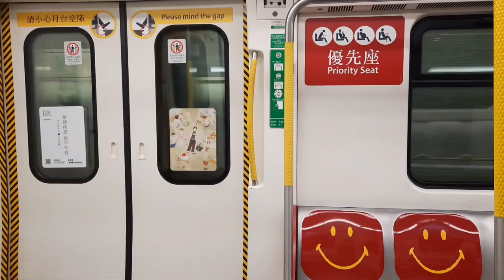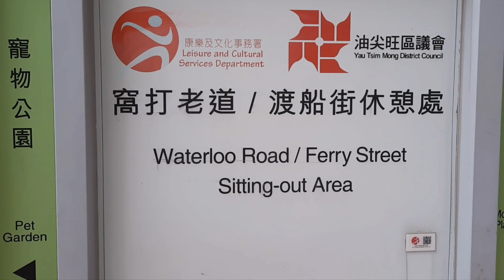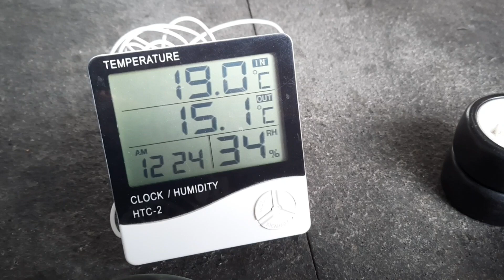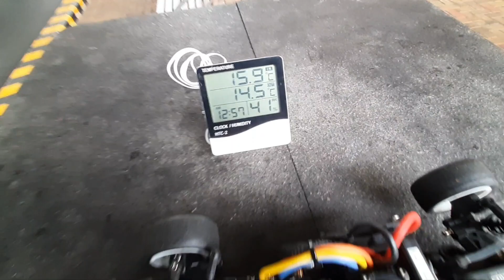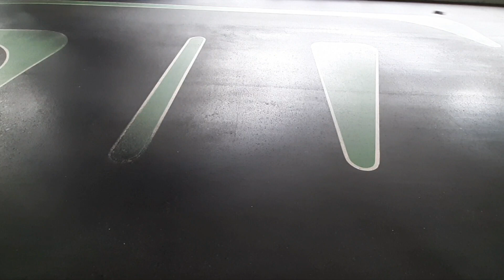(自由玩)今日走咗去 渡船街 遙控車場 橋底玩咗一排電。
純粹得閒喺屋企充咗一排電 落咗去渡船街輕鬆 玩玩。 今日玩嗰架繼續係架 3Racing 櫻花 MG 頭驅M車。 純粹無聊記錄下冇乜嘢特別分享。